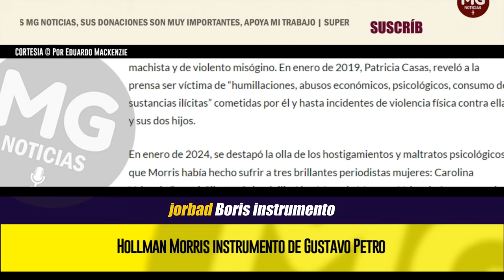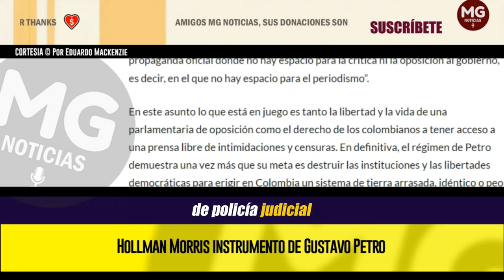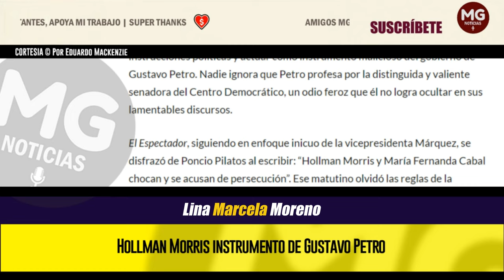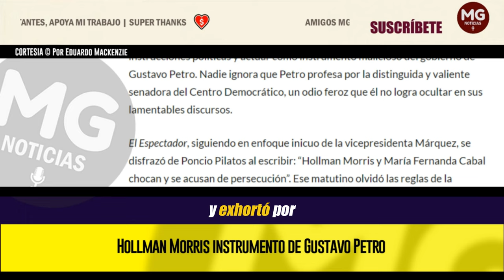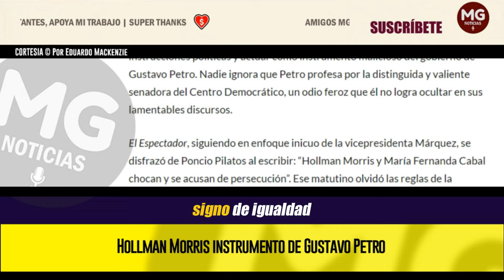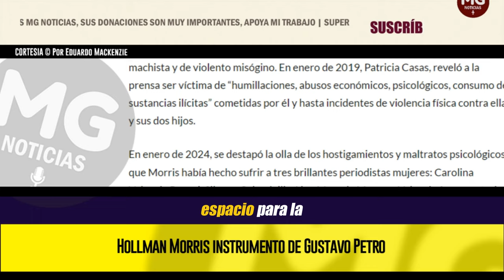HOLLMAN MORRIS INSTRUMENTO DE GUSTAVO PETRO 🔴 Por Eduardo Mackenzie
Hollman Morris, gerente de un órgano audiovisual del Estado colombiano, acaba de dar un paso hacia lo que podría ser una violenta campaña de amenazas contra la senadora de oposición María Fernanda Cabal. Según un video que circula desde ayer en las redes sociales, Morris masculló ante un micrófono que creía apagado, en un acto en Valledupar de simpatizantes petristas, esta terrible frase: “A Cabal la llevo a la cárcel así se me acabe la vida”.